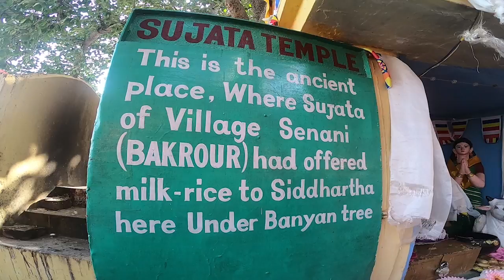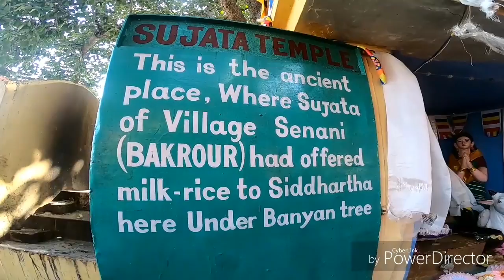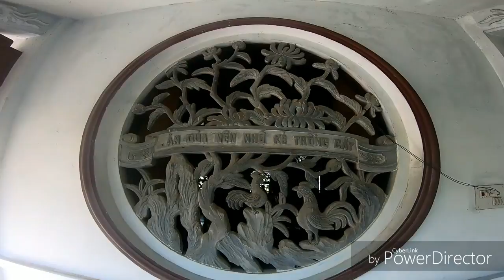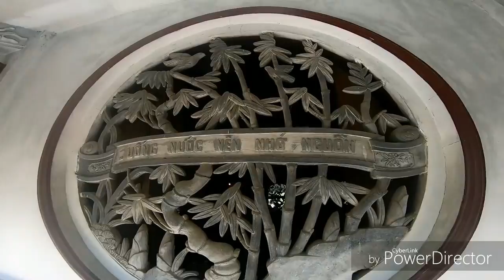Hành trình Theo Dấu Chân Phật II Ngày 3 Thăm Làng SuJaTa Cô Gái Cúng Dàng Bát Cháo Sữa